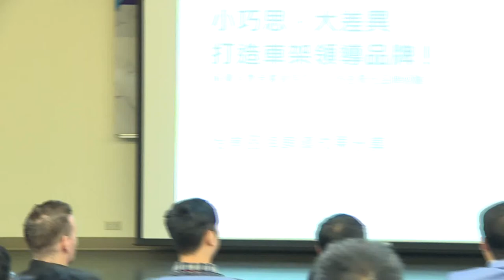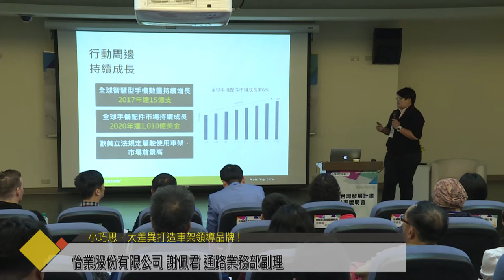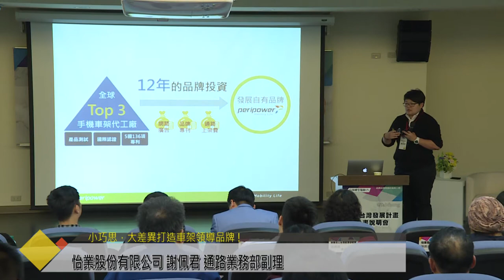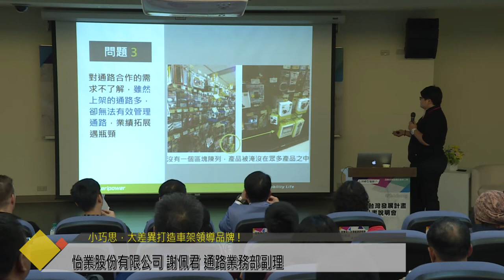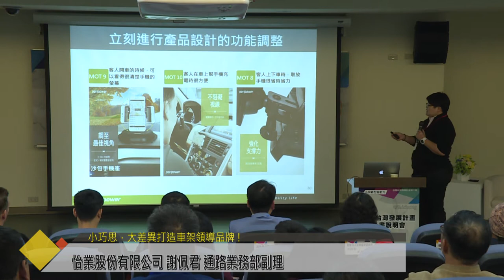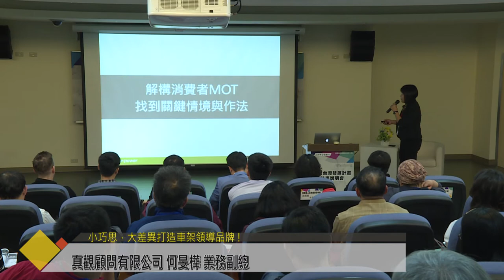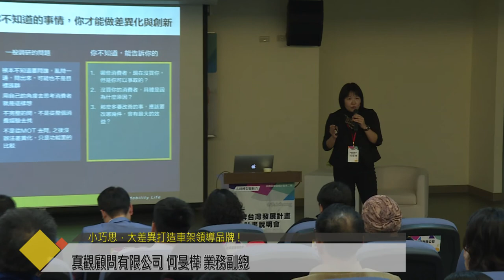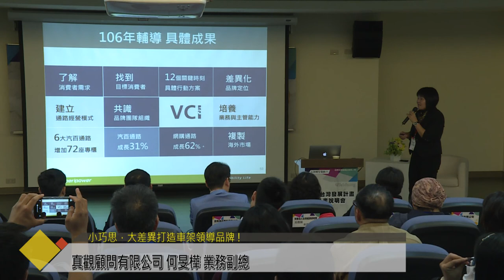《2018 品牌轉型驅動力》·怡業【小巧思，大差異，打造車架領導品牌！】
● 小巧思，大差異，打造車架領導品牌!
● 怡業股份有限公司/謝佩君 通路業務部副理
● 真觀顧問有限公司/何旻樺 業務副總